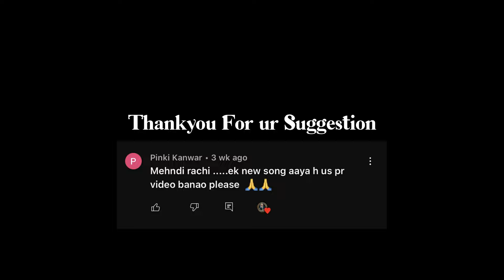Mehandi Rachi | Deepika Prajapat & Master Nanu | Ft.Whirling Baisa | Rajasthani Dance| Rajputi Dance